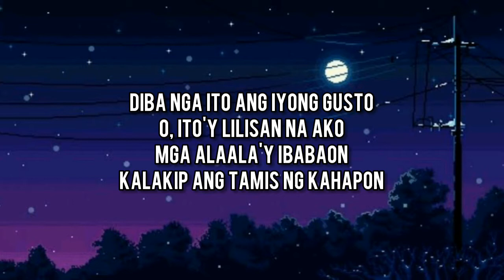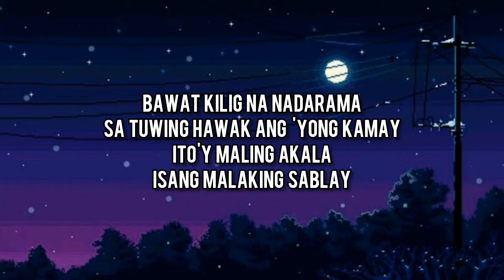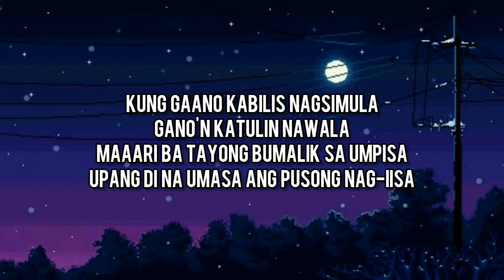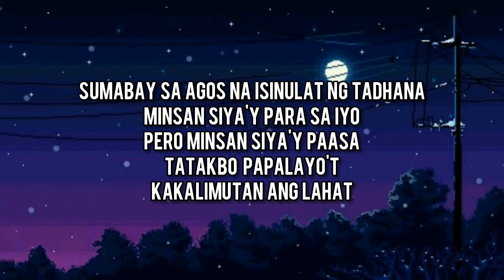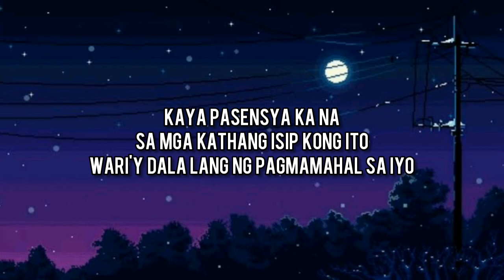Ben & Ben - Kathang Isip(Lyrics)